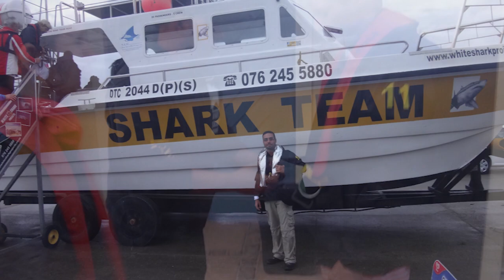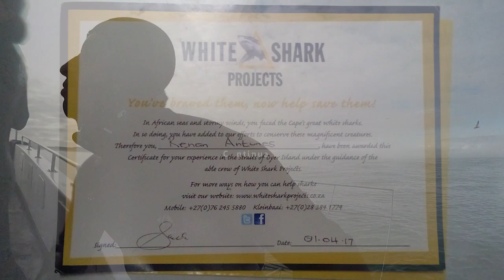UM TUBARÃO BRANCO APARECEU na MINHA FRENTE | África do Sul (Ep.02)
O Tubarão Branco é um dos maiores e mais temidos predadores dos mares, fama potencializada pelo filme Tubarão (Jaws, 1975), de Steven Spielberg. O filme conta a história de ataques de um tubarão (identificado como branco) em Nova Jersey. Ficar cara a cara com esse animal pode representar morte certa, exceto se fizer isso de maneira segura. No meu caso, durante a viagem a Cape Town, participei dessa aventura com a White Shark Projects.

Veja o relato completo no post do blog.